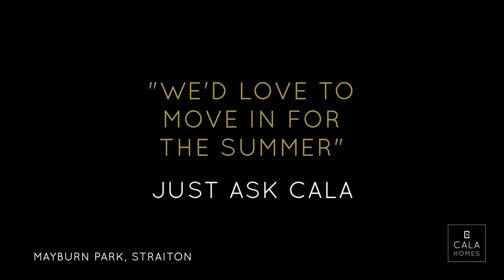Mayburn Park, Straiton | Summer move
With only 3 homes remaining for a Summer move at Mayburn Park in the well-connected area of Straiton you need to act now; and imagine no longer.